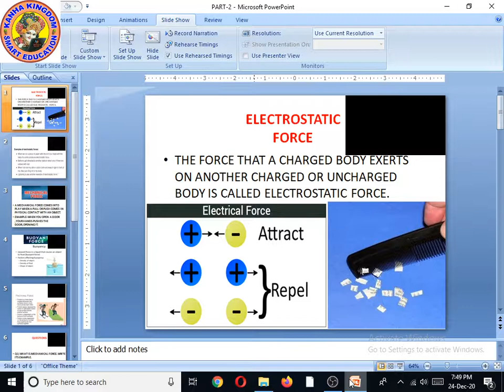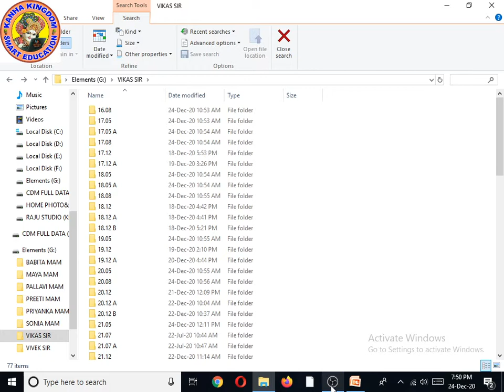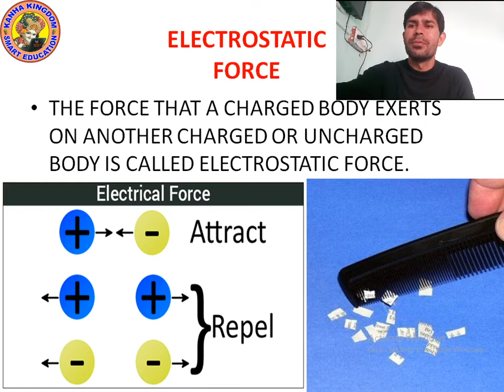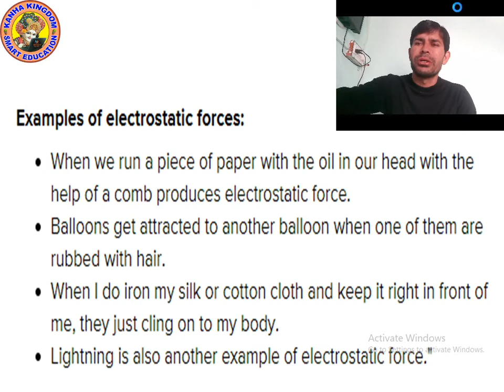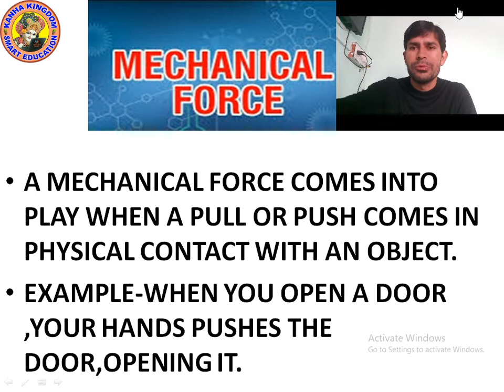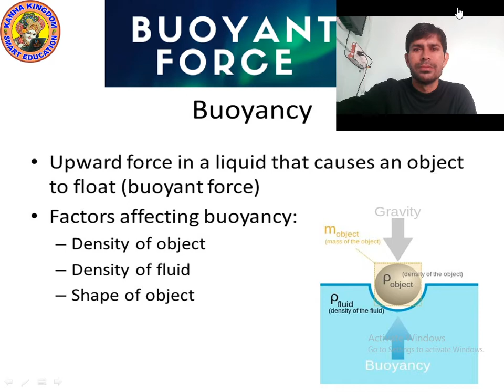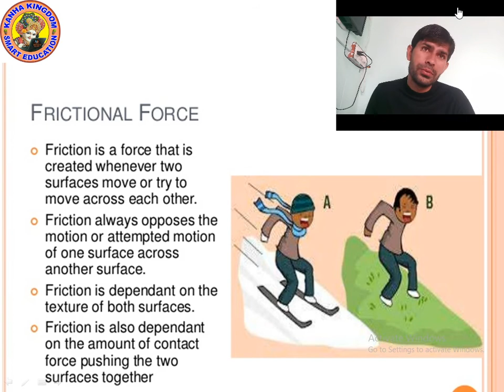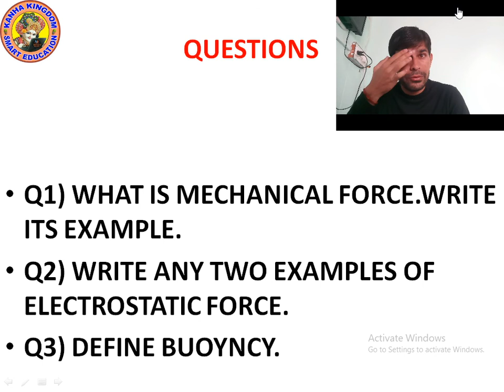SCIENCE FIFTH CH 9 P2